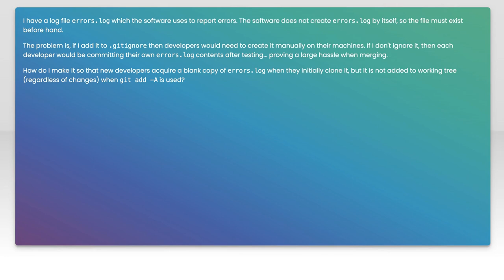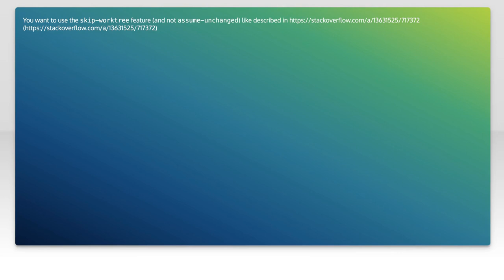How to Commit a File in Git and Ignore Future Changes: A Step-by-Step Guide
In this video, we’ll explore the essential Git command that allows you to commit a file while ensuring that any future changes to it are ignored. Whether you're working on a collaborative project or managing your own codebase, understanding how to effectively use Git's ignore functionality can streamline your workflow and prevent unnecessary clutter in your version history. Join us as we walk through a step-by-step guide to mastering this powerful feature!

Today's Topic: How to Commit a File in Git and Ignore Future Changes: A Step-by-Step Guide

Related to: git, commitafile, ignorechanges, step-by-stepguide,